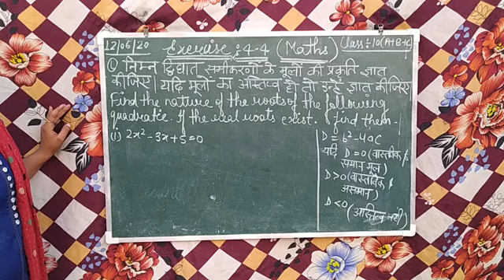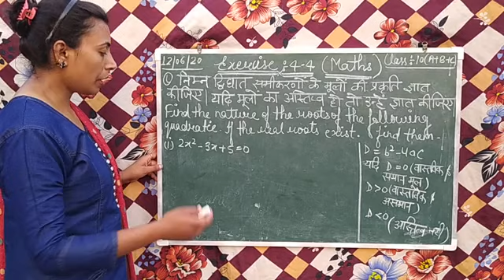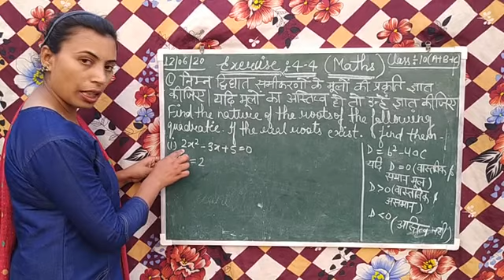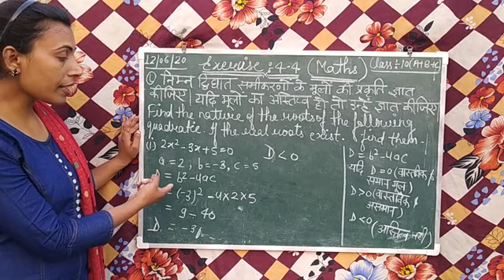Class:- 10 maths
Exercise:- 4.4